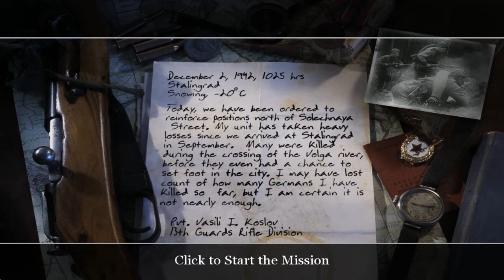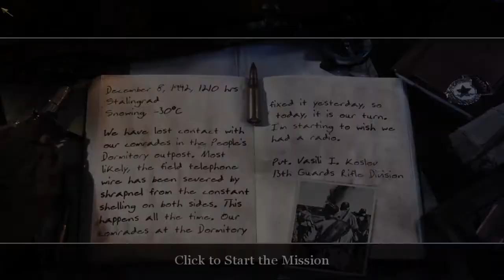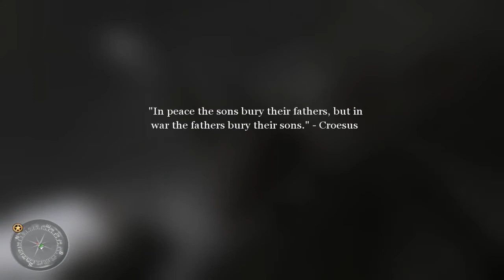Let's Play Call of Duty 2 Part 2 One Man Army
Fixin cables and taking train yards. The favorite Russian pastime.